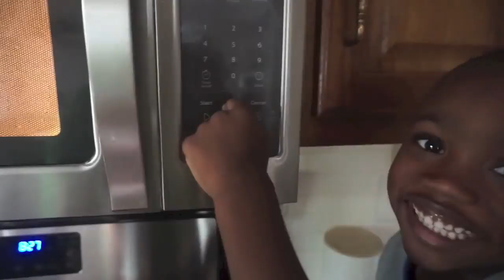JUST WANTED TO EXPLAIN...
★ Filming stuff I use
MacBook
iMovie

I'm Angela! I'm married to my high school sweetheart, and we have 7 beautiful children through birth and adoption. We are busy, loud, crazy homeschoolers and just strive to make the most of everyday. I'm a follower of Jesus, photographer and beauty product junkie. Of course we can add coffee addict, vulnerable child advocate, sometimes fitness bunny, most of the time food lover, and a wandering soul.
Here you'll find family vlogs, challenges, homeschool videos, beauty product reviews, mommy reviews, tips and tricks, recipes, tutorials, hauls and even some giveaways! Welcome to our little corner of the web, I hope you enjoy!